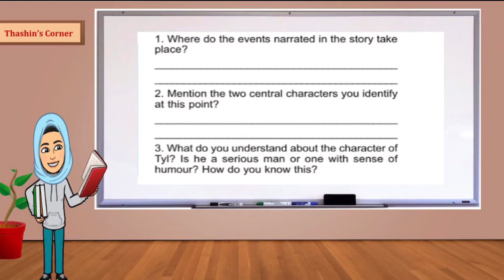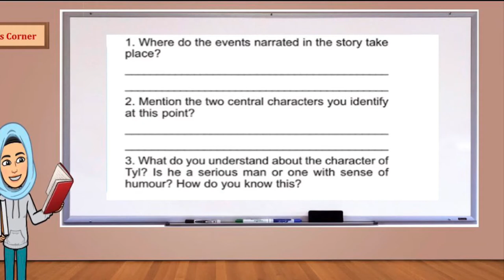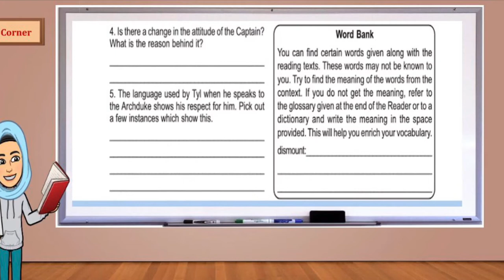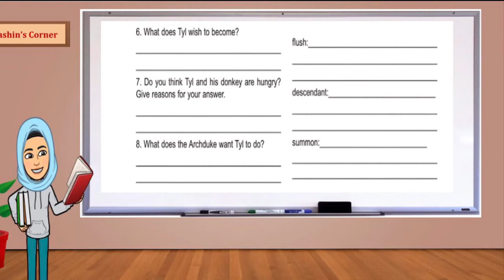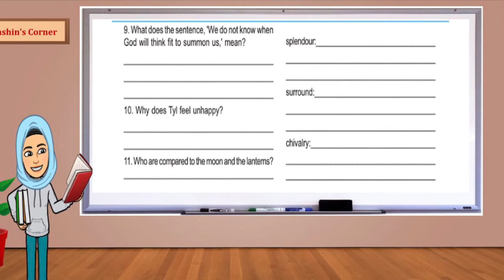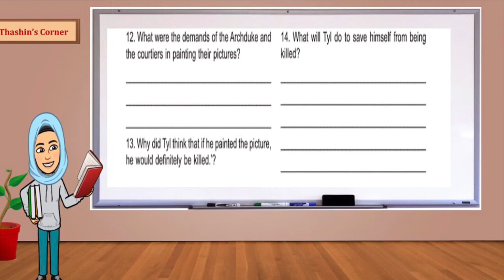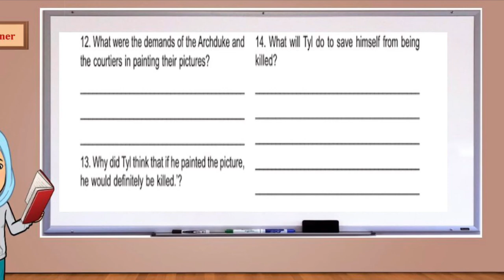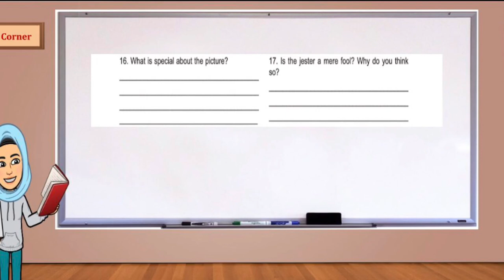Question and Answer session English class VIII chapter 1 THE MYSTERIOUS PICTURE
This video includes the question and answer session of Kerala syllabus class 8 English chapter 1 The Mysterious Picture online class answers for the questions english tutorials #

Detailed description THE MYSTERIOUS PICTURE -